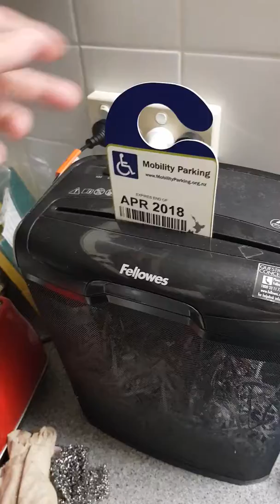Shredding an expired disability parking permit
Tough card this one. Was my late parents disability permit. Its expired ofcourse a couple months ago.
This Fellowes shredder also chews up credit cards. Its very therapeutic for some reason.
Currently going thru some issues.